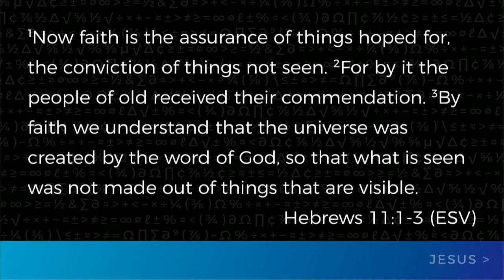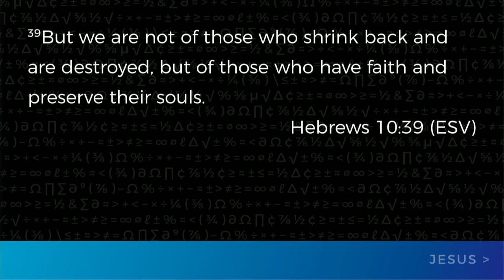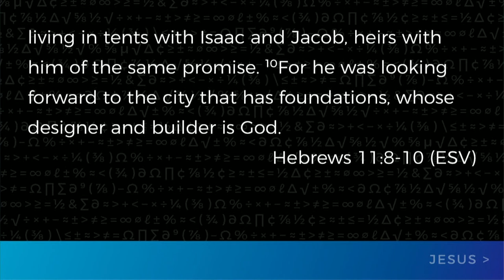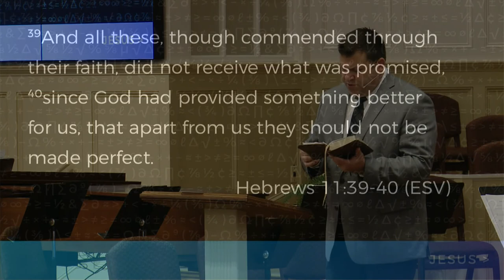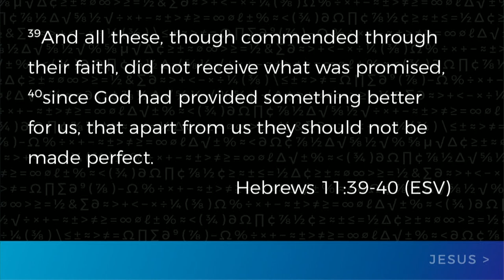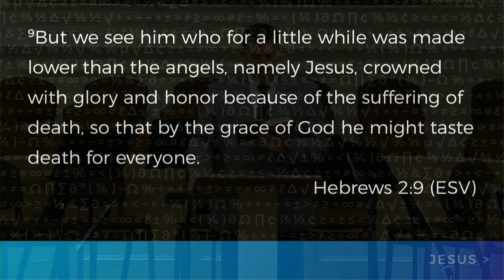South Street | 11/05/17 – Jesus Is Greater: By Faith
Jeff Frazier – By Faith